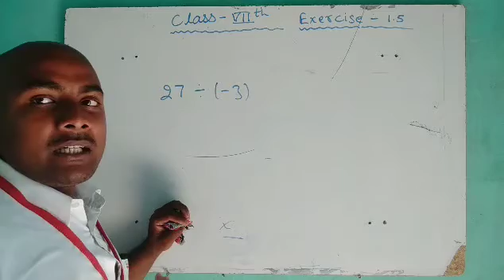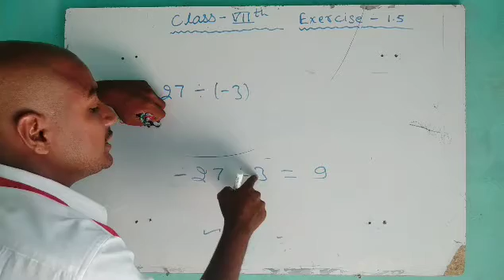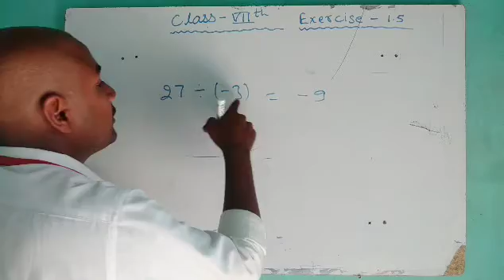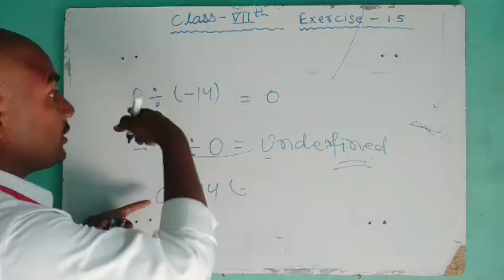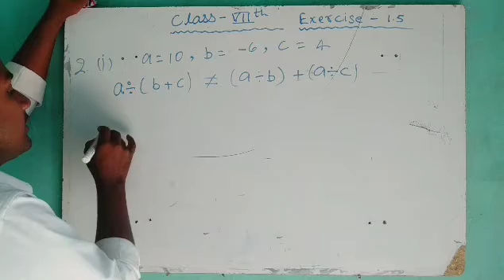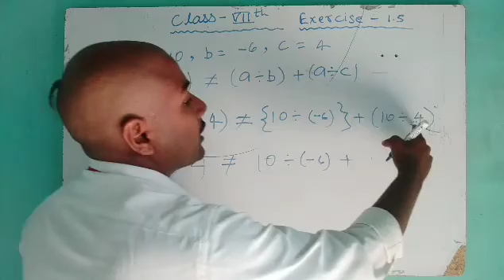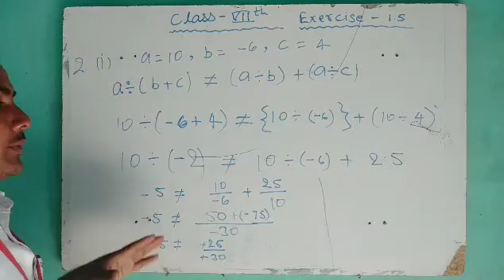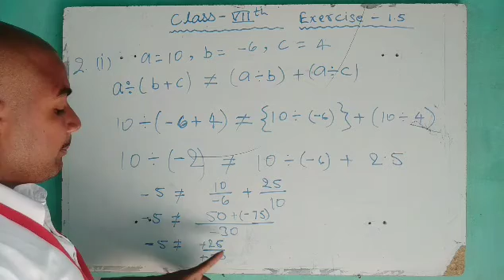7th 1 5 part 1